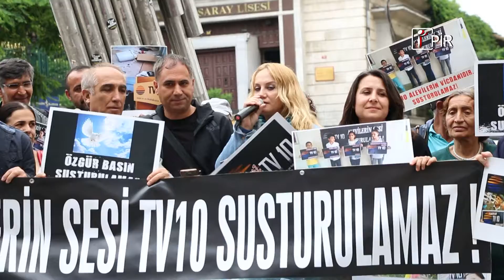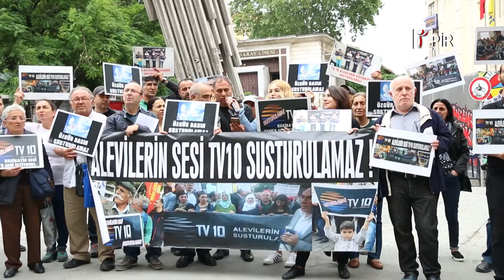Munzur Cevre Dernegi Baskani Esen: Ha TV10 kapatilmis ha dilimiz lal olmus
OHAL’in ardından çıkarılan KHK ile kapatılan TV10 çalışanlarının başlatmış olduğu eylem 36. haftasında da devam etti. Eyleme destek veren Munzur Çevre derneği Başkanı Hatun Esen, “OHAL’in ardından çıkarılan KHK ile haksız yere kapatılan TV10 Alevilerin yanı sıra dağın, taşın, ağacın, kurdun kuşun ve herkesin sesi soluğuydu” diye konuştu. HABERİN DEVAMI İÇİN